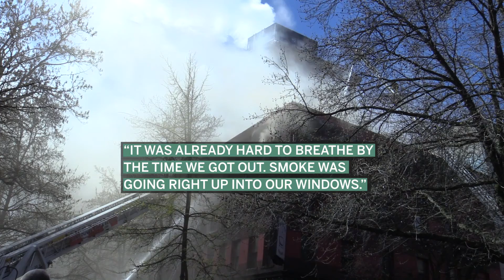Occupants Rescued By Fire Crews At Four-Alarm Fire In Gastown | Vancouver Sun